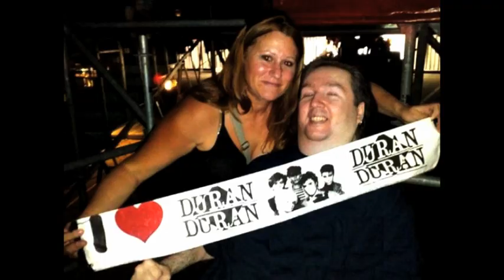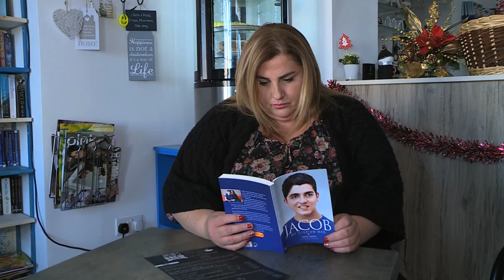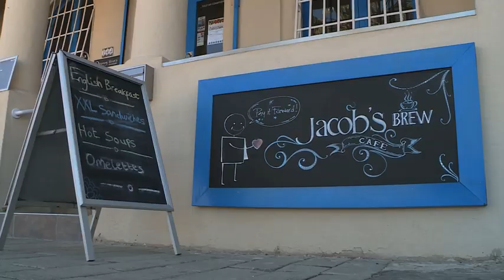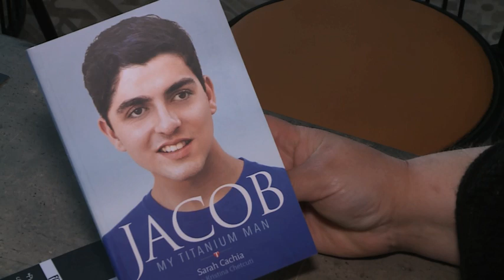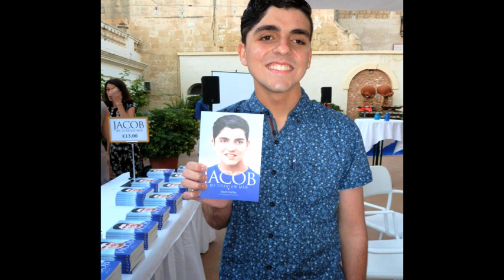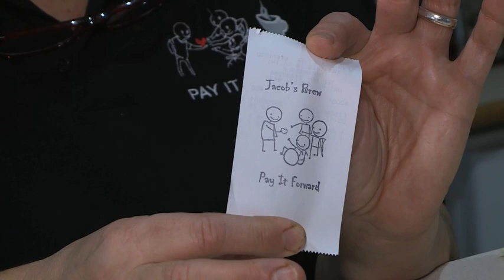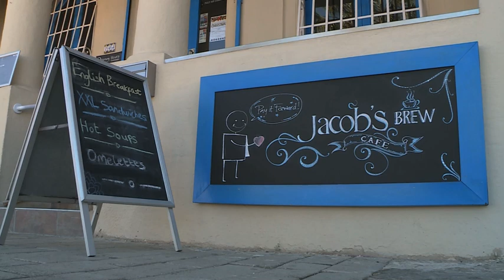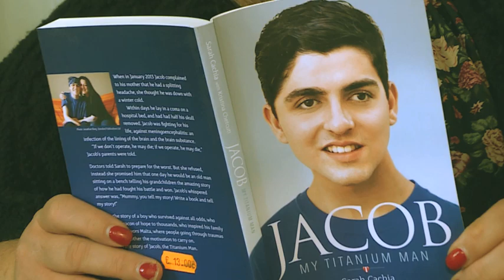DARREN DOUGLAS - UMANI - WITH MARIA MUSCAT